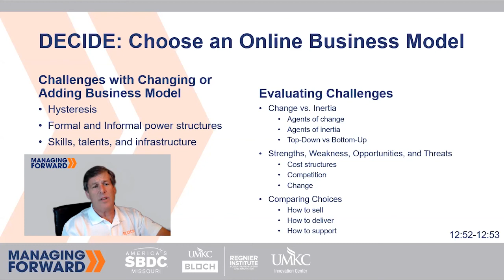Managing Forward Online Essentials Part 03 of 10